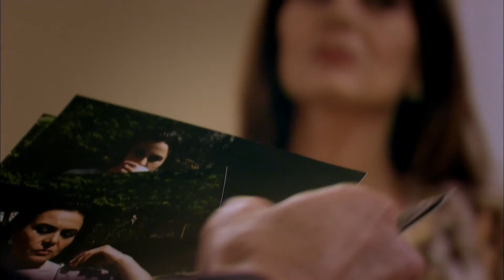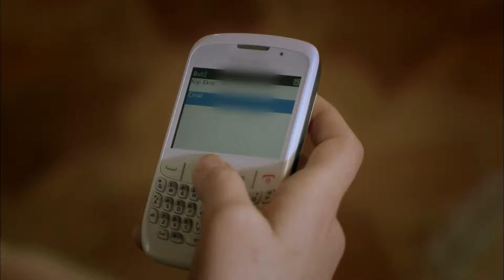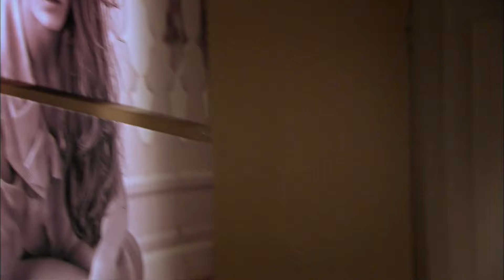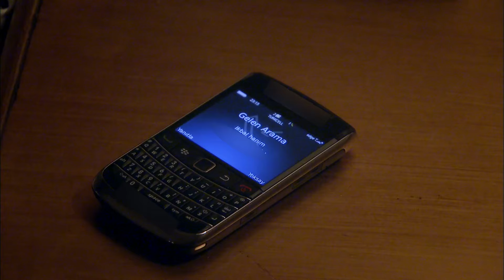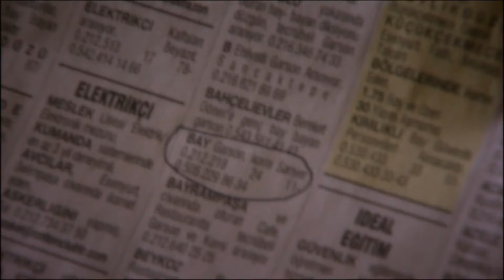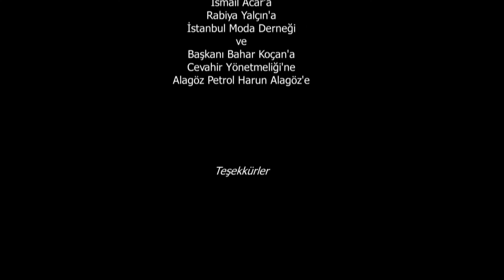Lale Devri 28. Bölüm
28. Bölüm Özet:
Ilgaz Holdingde çıkan ya-ngın ucuz atlatılır. Toprak ve Keremi kaçıranlar sonunda Çınara ulaşmayı başarır. Çınar, Toprak sayesinde ikisini de zarar görmeden kurtaracaktır. Keremin u-yuş-turucu kullandığını öğrenen Çınar çok öfkelenmiştir. Necip, iki kadın arasında kalmıştır. İkbal, Zümrütün son hamlesi yüzünden Ağvadan eli boş dönmek zorunda kalır. Necip onunla birlikte olmak yerine eve dönmeyi tercih etmiştir. Zümrüt ise ilanı aşk ettiği Necipten bir cevap beklemektedir. Kapadokyadan kaçan Remzi soluğu kızının yanında alır ve gördükleri karşısında şaşkına döner. Remzi, Toprakın Havvadan çok daha yağlı bir kapı bulmasından oldukça memnundur. Remzinin tavırları yalıdakileri şaşkına çevirir. Sürekli kusan ve uyuklayan Yeşimin bu halleri dikkat çekmeye başlamıştır. Yaşadıklarının normal olup olmadığını anlamak için doktoruyla görüşen Yeşim, sırrını doktoru Canselle paylaşır. Ama bu sırrın başkaları tarafından da anlaşılabileceğinden habersizdir.

Yapım: Avşar Film
Yapımcı: Şükrü Avşar
Yönetmen: Yasin Uslu
Senaryo: Sema Ergenekon & Eylem Canpolat